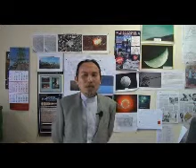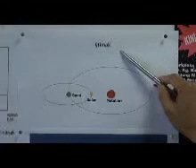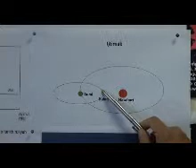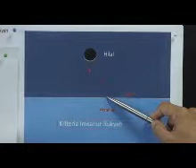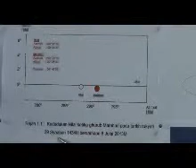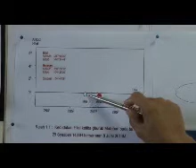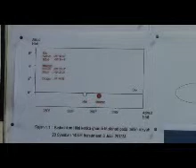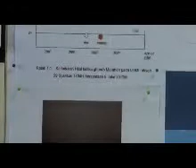Video ramadhan 1434H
Video cerapan hilal ramadhan 1434H